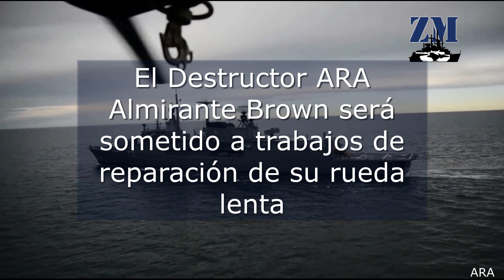El Destructor ARA Almirante Brown será sometido a trabajos de reparación de su rueda lenta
En base a fuentes consultadas por Zona Militar, este medio ha podido interiorizarse del estado operativo del Destructor ARA «Almirante Brown» (D-10). La unidad, perteneciente a la División de Destructores de la Armada Argentina, se encuentra actualmente en Puerto Belgrano a la espera de iniciar los trabajos de reparación en su aérea de motores.